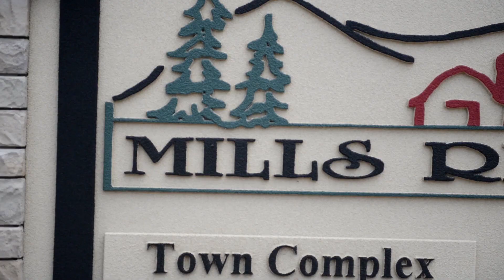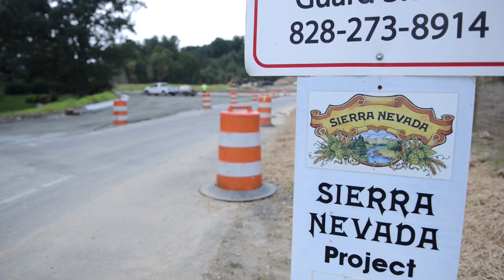The Sierra Nevada Project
It's late summer in the mountains, and crews with the N.C. Department of Transportation are busy putting the finishing touches on road improvements to support the new Sierra Nevada brewery in the Town of Mills River. The work is perhaps the most visible example of how the state's transportation infrastructure has played a key role in supporting one of Western North Carolina's largest economic development projects.